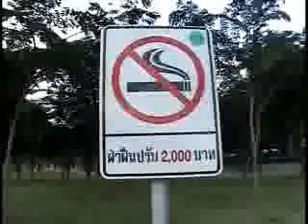JJ Park North Bangkok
This is a short clip of footage from JJ Park in North Bangkok. Footage taken August 18 2006